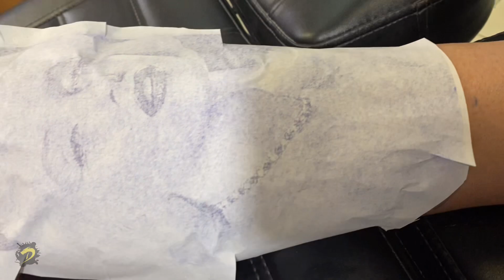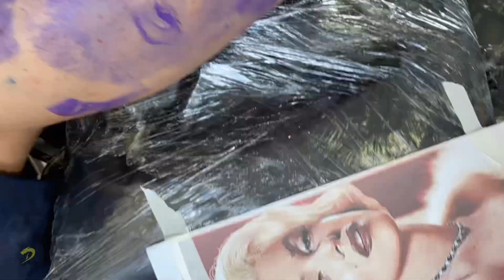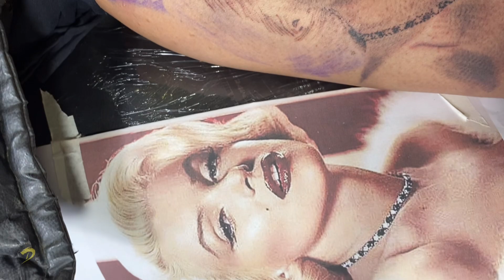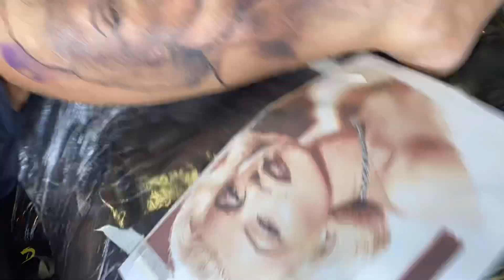Tatuagem Tattoo Marilyn Monroe